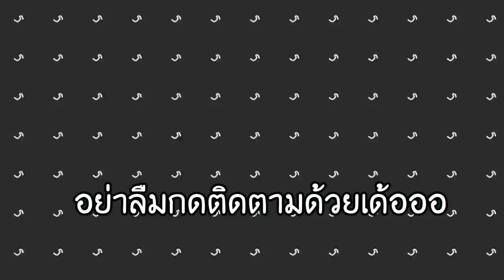จะเป็นอย่างไร!? ถ้าเราต้องเลือก "ประตูลับลงไปเพื่อเอาสมบัติ 1 ล้านบาท!!" เลือกผิด=ตาย!! - Minecraft